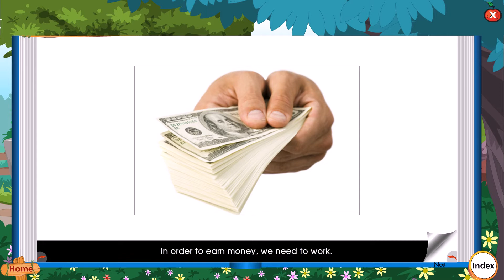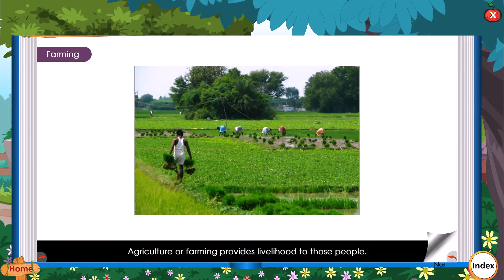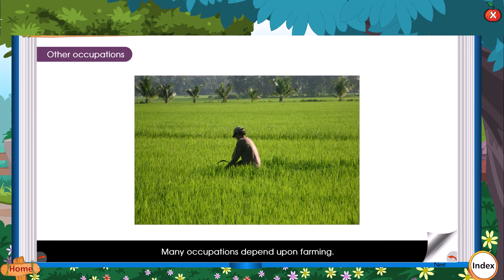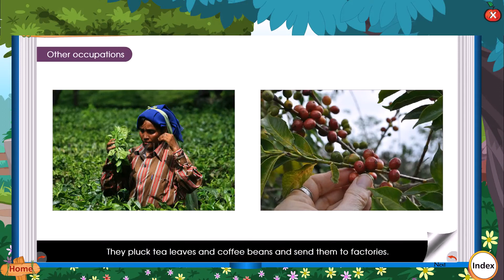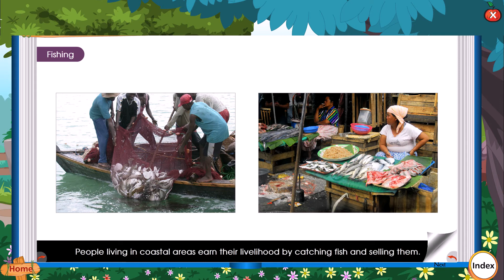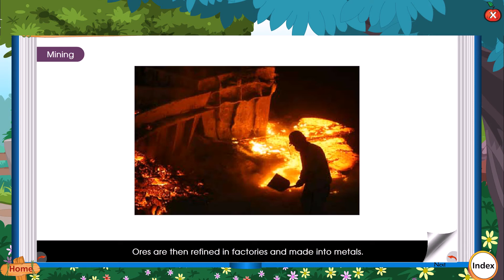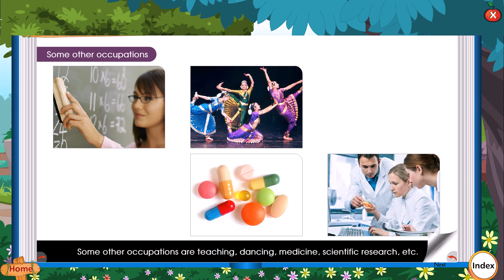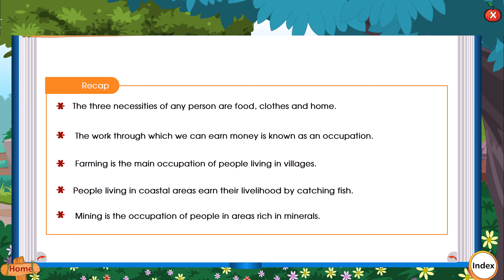SOCIAL CHAPTER | OCCUPATIONS | CLASS 3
ORANGE IDISCOVER SEMESTER
ORANGE BLUEBERRY ALL IN ONE TERM BOOK
APPLE MY BOOK OF SOCIAL STUDIES